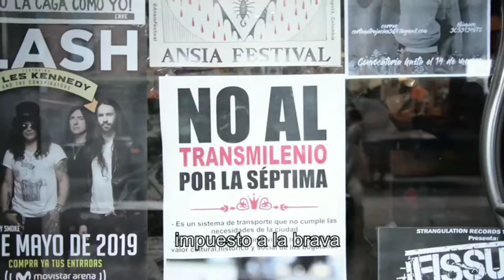Corredor Verde por la 7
la Alcaldesa Mayor mostró su programa de lo que tiene planeado para la el corredor de la séptima y el metro a suba y el cable a San Cristóbal.ClaudiaLopez AlcaldiaMayor Movilidad Carrera7 QuedenseEnCasa EchePa´LaCasa